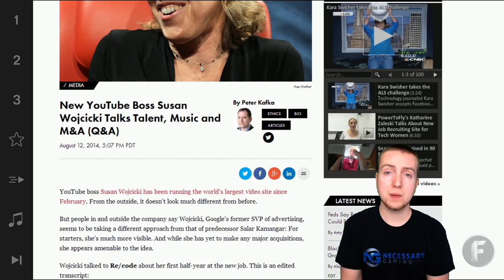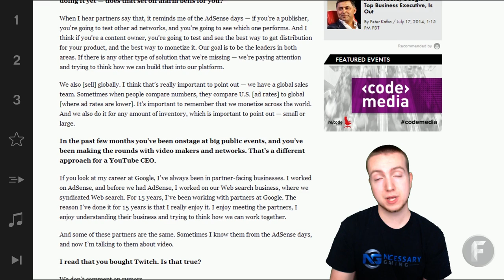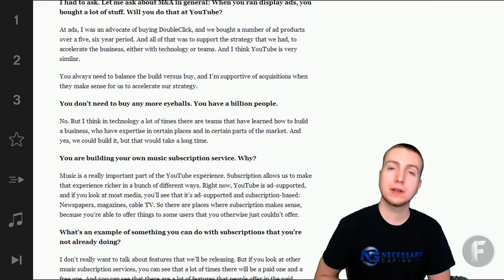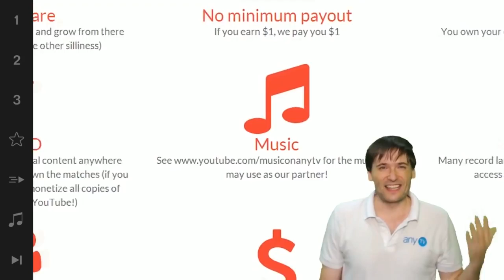Q&A with Head of YouTube ► Susan Wojcicki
▼ Freedom! information

▼ Network information

▼ FAQ

▼ XSplit

▼ Music

Discover any.TV!